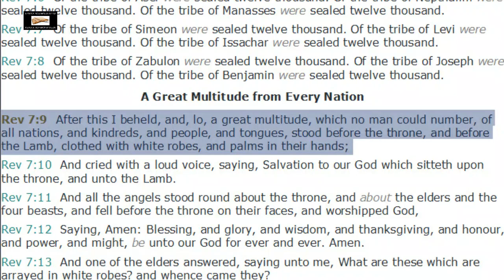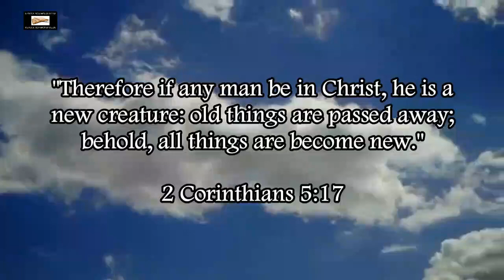Racial Distinction In Scripture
Racial distinction is a scriptural concept.

Revelation 5:9 (KJV) - "And they sung a new song, saying, Thou art worthy to take the book, and to open the seals thereof: for thou wast slain, and hast redeemed us to God by thy blood out of every kindred, and tongue, and people, and nation."